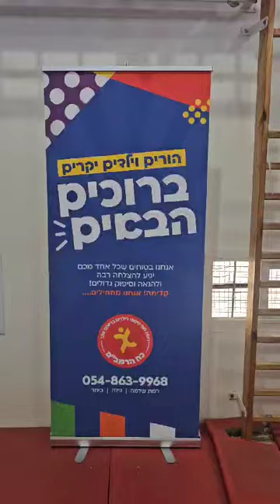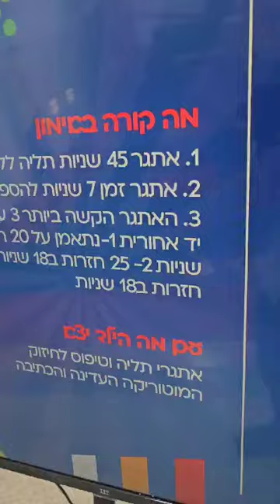Koach ha-Rambam (The strenght of Maimonides), or the more popular form of "Ninja- training: today :)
My good friend Yehuda Shetrit has the taken the popular American Ninja (in our case "Ninja Israel) to a next level. Suitable for Chareidim!

You can reach Yehuda here:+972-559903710